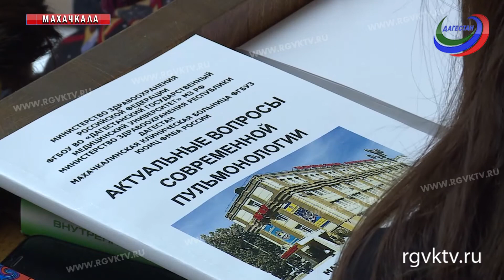В Махачкале прошла конференция по проблемам современной пульмонологии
Пятая республиканская научно-практическая конференция прошла в стенах Дагестанского государственного медицинского университета. Основная тема конференции - проблемы современной пульмонологии и способы их решения. Для ее проведения в Махачкалу приехали ведущие специалисты области из Москвы и Казани. Основная задача – обмен опытом и знаниями в лечении проблем с легкими и дыхательным трактом.